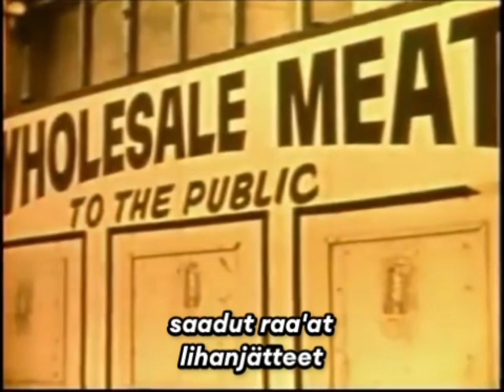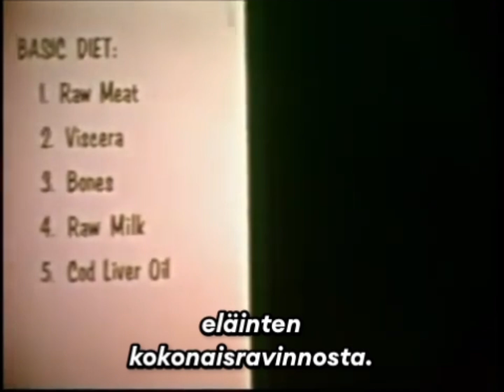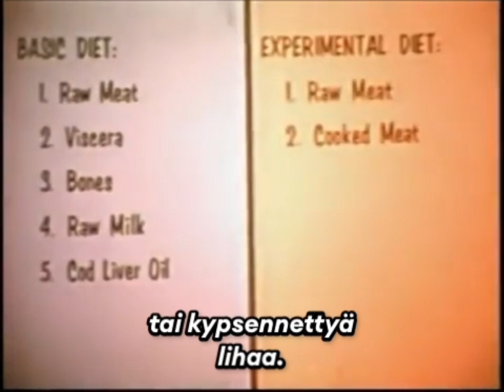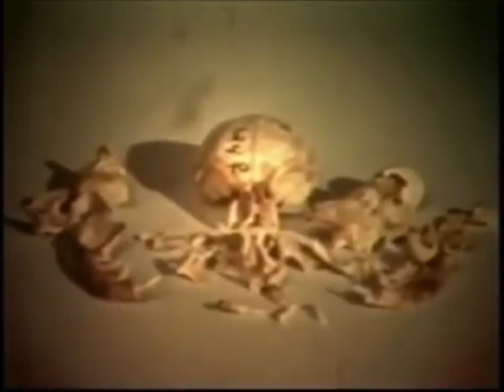Pottengerin kissat — Tutkimus ravitsemuksesta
Francis M. Pottenger Jr. (1901–1967) oli amerikkalainen lääkäri ja tutkija, joka tunnetaan erityisesti eläinravitsemusta käsittelevästä tutkimuksestaan. Hänen tunnetuin työnsä on Pottengerin kissat -tutkimus, joka toteutettiin vuosina 1932–1942.

Tässä tutkimuksessa Pottenger tarkasteli lämpökäsitellyn ja raakaravinnon vaikutuksia 900 kissan terveyteen useiden sukupolvien ajan. Tulokset osoittivat selkeitä eroja kissojen terveydessä, käyttäytymisessä ja lisääntymiskyvyssä, mikä korosti raakaruoan merkitystä lihansyöjien ruokavaliossa. Pottengerin tutkimus vaikutti myöhemmin sekä ihmisten että eläinten ravitsemuksen tutkimukseen.

Tässä lyhyessä dokumenttielokuvassa esitellään Pottengerin kissatutkimuksen keskeisiä vaiheita ja tuloksia. Elokuvassa havainnollistetaan kissojen terveyteen liittyviä muutoksia ja analysoidaan, miten ruokavalion laatu vaikutti niiden fyysiseen kuntoon, hampaiden rakenteeseen, käyttäytymiseen ja yleiseen hyvinvointiin.

Dokumentti korostaa kypsentämättömän eläinperäisen ravinnon merkitystä eläinten terveyden ylläpitämisessä. Samalla se herättää katsojaa miettimään millaisia kehityksellisiä ja ylisukupolvisia vaikutuksia vastaavalla ruoalla saattaa olla myös meille ihmisille.